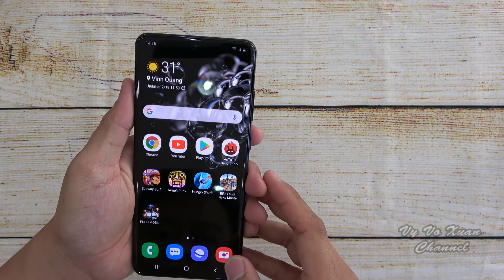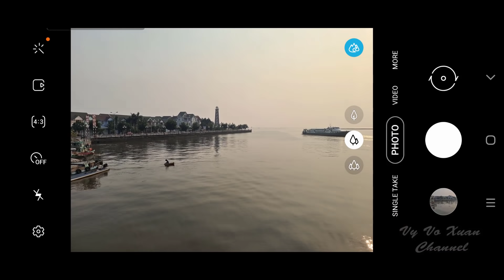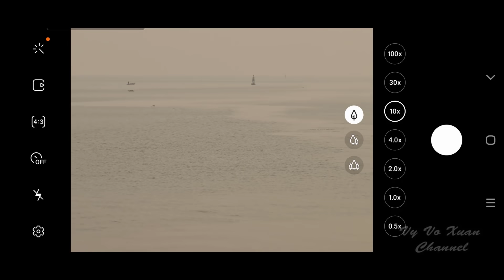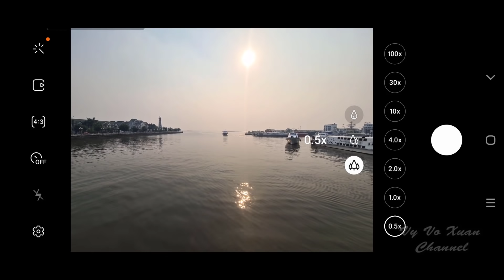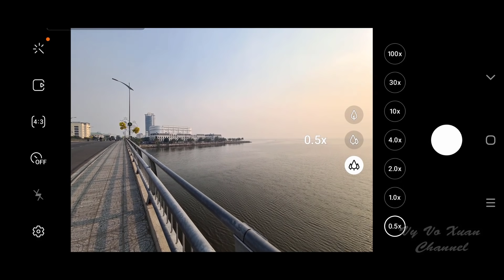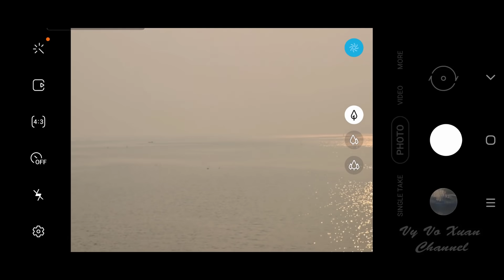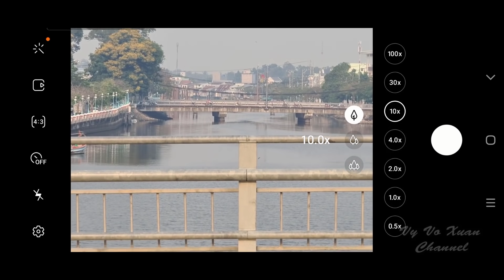Samsung Galaxy S20 Ultra camera tested